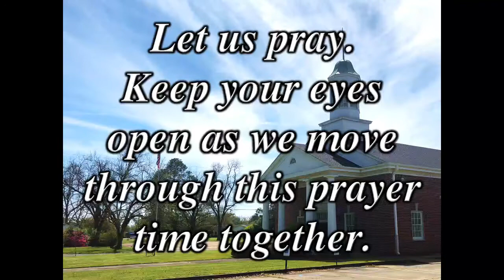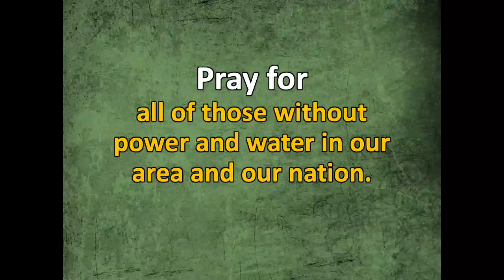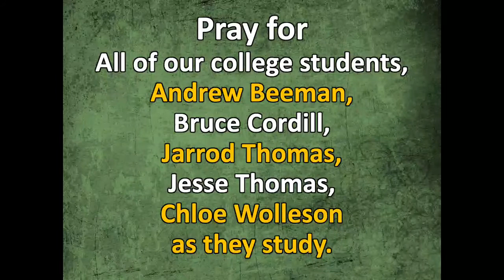Parish Prayers & Beyond February 24, 2021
A short devotional and time of prayer.
Characteristics of Christ: Compassion
CCLI#11104438